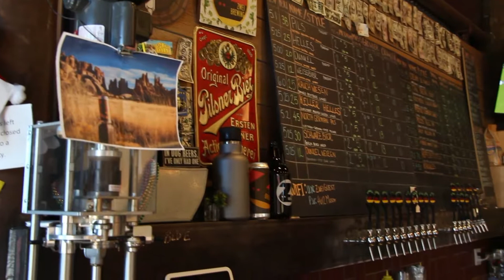Beer Me! - Peritus Espresso Love at Zwei Brewing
On this week's episode of Beer Me, Frank and Casey return to Zwei Brewing to try out the coffee porter, the Espresso Love! It's a smooth dark roast with a hint of hoppiness and some great coffee aromas.

Also be sure to check out Zwei on November 7th for painting and craft beer with Pinot's Palette. You can register online here: